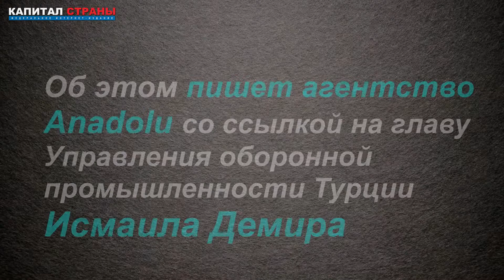Турция скопировала С-400 и начала собственное производство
Турция начала производство систем ПВО Siper, которая является аналогом российских С-400 («Триумф»). РФ поставила Турции четыре дивизиона С-400 и хотела предложить больше, но Анкара отказалась. Подробнее
Читайте наши материалы: